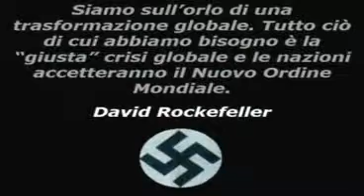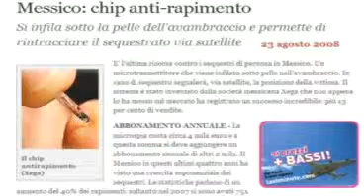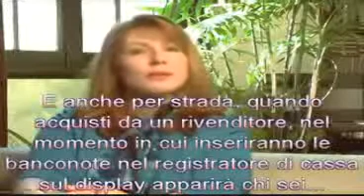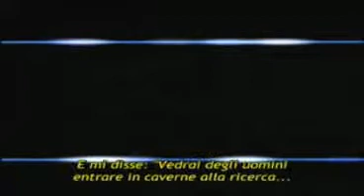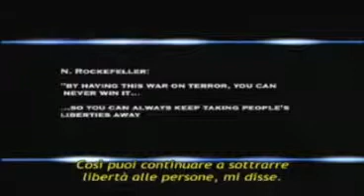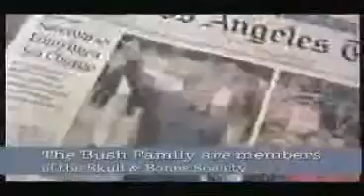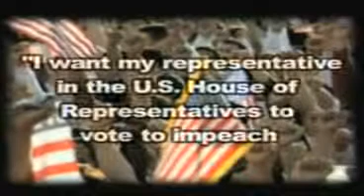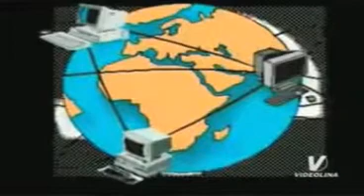MICROCHIP Futuro e Sicurezza ma TU LO CREDI